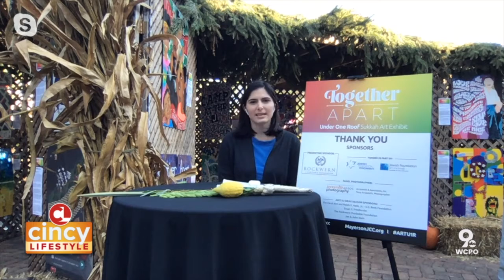Together Apart: An Art Exhibit from Mayerson JCC | Cincy Lifestyle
An in-person and virtual exhibit is bringing the community together through art and the Jewish festival of Sukkot! You can see the Mayerson JCC Together Apart exhibit right now!